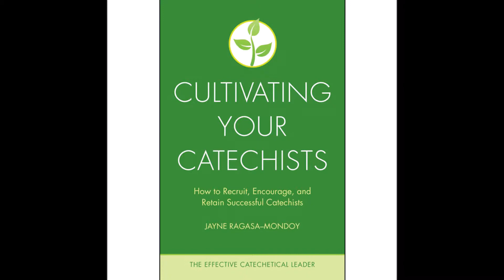A Web Interview with Jayne Ragasa-Mondoy part 1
This video is featured in the May 2019 Issue of Catechetical Leader Magazine.